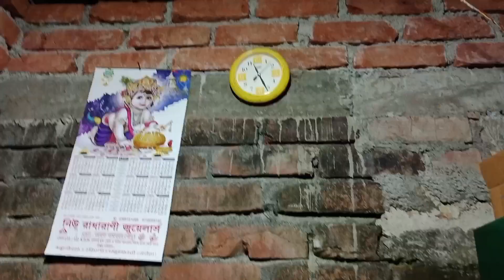mini vlogs| কী যে জ্বালা আর পারি না